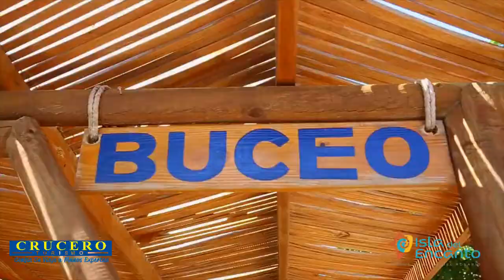Pasadía (Day Tour) en Hotel Isla del Encanto - Islas del Rosario - Barú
En tu viaje a Cartagena, disfruta de un espectacular pasadía en Barú, en las aguas cristalinas y  blancas playas del hotel Isla del Encanto a sólo 60 minutos en el Parque Corales del Rosario